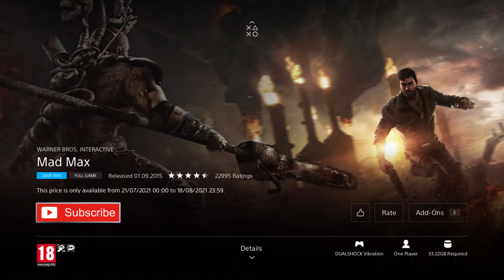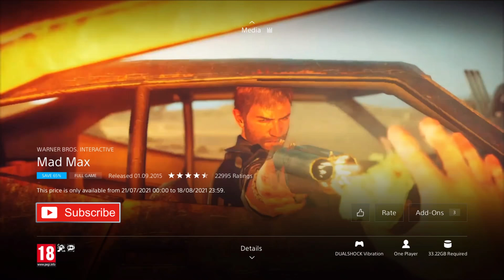HUGE PlayStation Game Sale, Save LOADS Of Money on AAA, Indie, VR [Games Under $20 £20 PSN Sale]